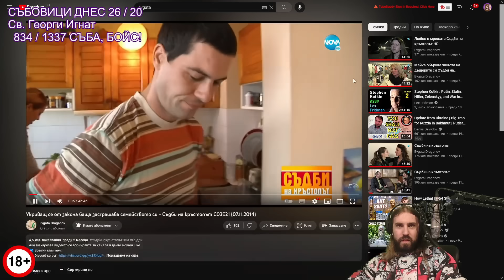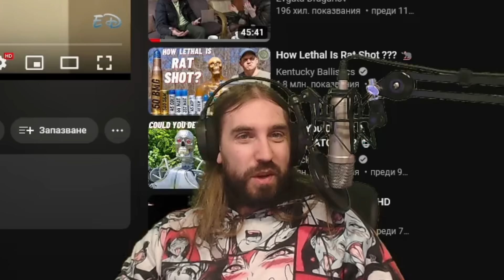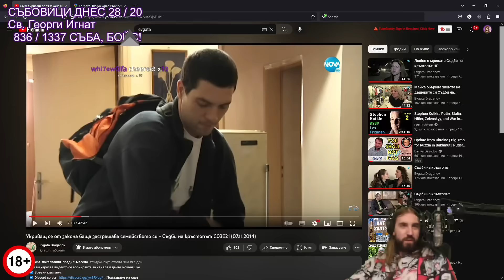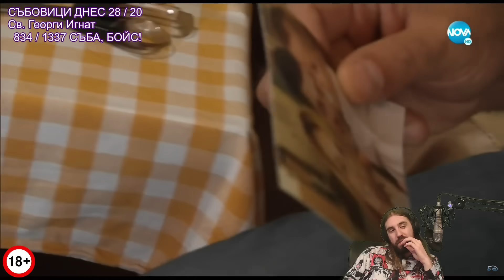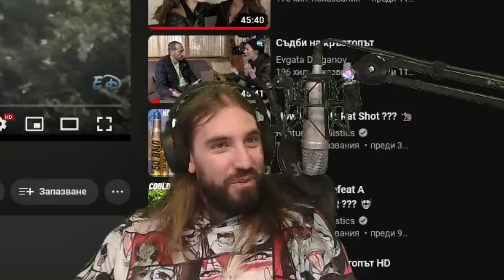Безработен КЪК ШАНИ Видео Карти - ЩЕ ЛЕЖИ ЛИ?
🔥 • В Десетката: @bullseyeshow
🔥 • Aethelthryth Clips: @AethelthrythClips
🎬 • Монтажист: @TheSoundTVBulgaria